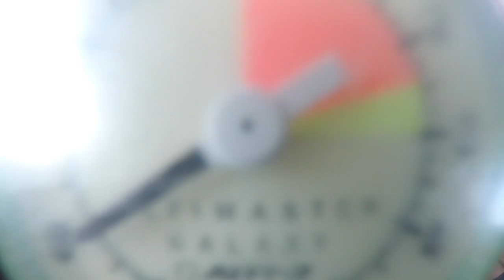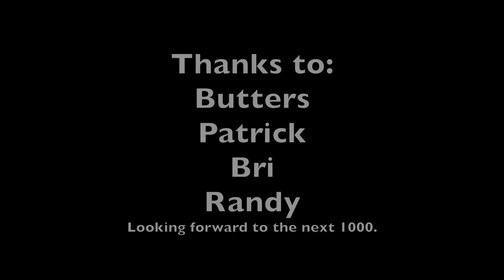Skydiving with Marco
Happy Birthday Marco